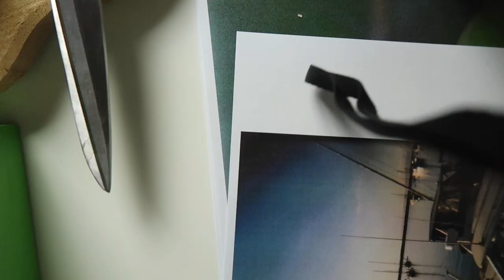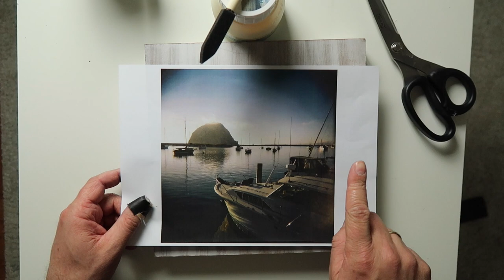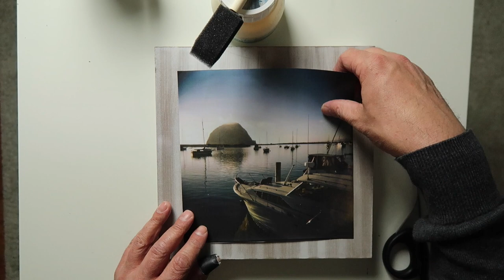Tutorial: Fototransfer auf Holz einfach erklärt I Kreativität I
Ich will eins meiner Lieblingsbilder an die Wandhängen. Also wird gebastelt! Die Methode: Fototransfer auf Holz mit Mod Potch.

Zuschriften an: Dennis Eighteen, Postfach 610319, 10925 Berlin

Photographie heißt "schreiben mit Licht". Ich finde, die Übersetzung ist noch schöner als das Wort selbst.
Die Welt ist voller Geschichten. Sie zu erzählen ist die Aufgabe, eines Fotographen. Egal ob Amateur oder Profi. Egal, ob die Kamera teuer war oder billig. Es geht darum, ein kleines Stückchen der Welt mit Hilfe des Lichts auf einen Film oder einen Chip zu bannen, um es mit anderen Menschen zu teilen.
In diesem Youtube Kanal geht es um Fotoprojekte, um Kreativität, um Kamerakunde, Fototipps. Dabei ist es mir egal ob du mit einer Digitalkamera arbeitest oder ob du dich der analogen Fotografie verschrieben hast. Vielleicht stehst du auch auf Smartphone-Fotografie und fütterst somit deinen Instagram-Account. Ich mag das alles und glaube, dass die Inhalte dieses Kanals auf alle Spielarten der Fotografie angewendet werden können. Nutze den Fotoapparat, sei kreativ den du hast und fange an, die Welt schöner zu machen.
Der eine knipst mit einer 20 Euro teuren Toycamera (Holga, Diana etc.) der andere vertrauter seiner Leica Rangefinder oder freut sich über Opas Agfa Boxkamera. Wieder andere knacken das Sparschwein und investieren in eine DSLR von Nikon, Canon oder Pentax. Oder vielleicht ist es doch die neue Mirrorless aus dem Hause Fuji, Olympus oder Sony, die euch antreibt.
Ich habe meine Lieblingskameras - ihr auch. Wichtig ist mir in Wahrheit nicht der Fotoapparat oder das Medium (digital vs. analog), sondern die gute Idee, der kreative Impuls und das Handwerkszeug.

Wer oder was ist D18?
Die unvollständige Antwort lautet:
Dennis Eighteen.
Hamburger in Berlin.
Freund der Digitalfotographie.
Liebhaber der analogen Knipskunst.
Geschichtenerzähler und Lichtschreiber.

Lomography – Polaroid – Toycameras – Medium Format – 35mm? Are you thinking of getting back into film photography?

Meine Zines findest du im Etsy-Shop von D18-Foto.

Mein normales Equipment in der Übersicht. Hiermit produziere ich meine Beiträge.

Mein Scanner
Meine hauptkamera Canon EOS 70d
Meine Objektive zum Vloggen:
Canon EF-s 10-18mm
Canon EF 50 mm
Meine Vlogging Canon Legria mini X
Meine LED Lichtpanels

Die oben angegebenen Amazonlinks sind Teil des Partnerprogramms. Das heißt, wenn ihr die obigen Produkte über meine Links kauft, weiß Amazon, dass ich euch geschickt habe und ich bekomme somit eine kleine (!) Unterstützung für diesen Kanal. Ich würde mich freuen, wenn ihr meinen Kanal auf diesem Weg ein wenig unterstützen könntet. Am Preis des Produkts ändert sich für euch im Übrigen nichts. Herzlichen Dank!